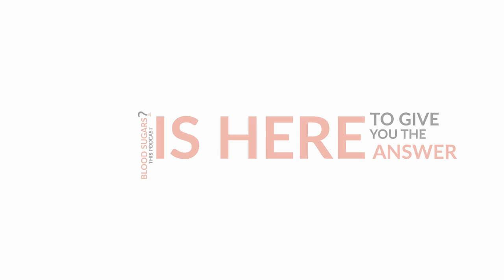Discussing The "Diabetic Diet" With T1D Nutritionist, Taylor Gann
Timestamps:

0:00 Intro
0:35 Theme Song
1:08 Interview Starts